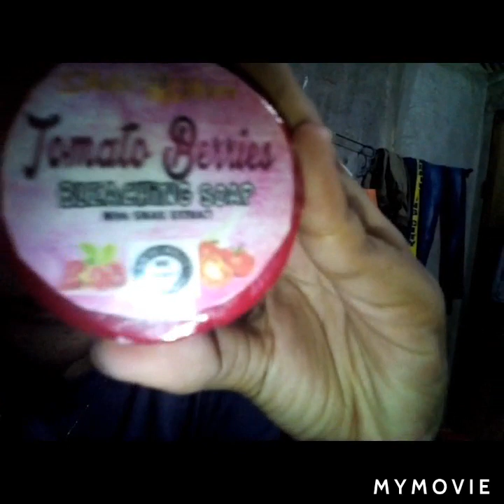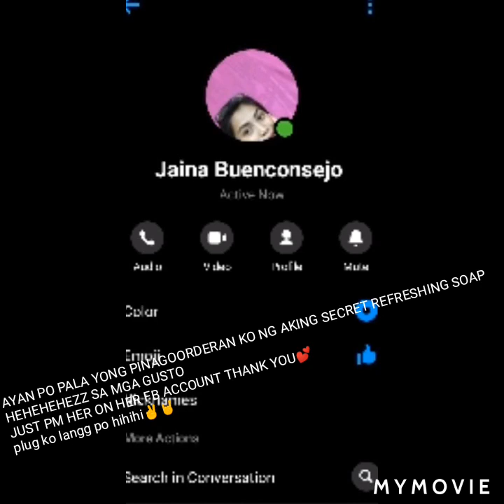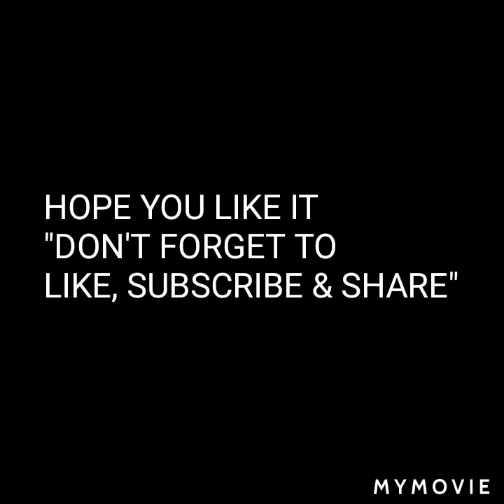Vlog #4 My Secret Refreshing Soap Reveal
Hope like this video Keme langss PO Yan hehehezz